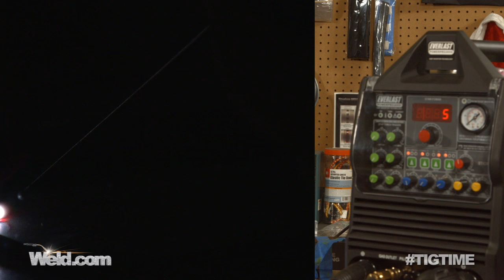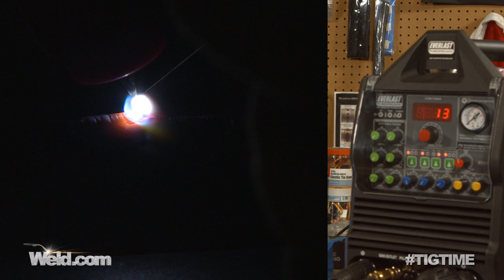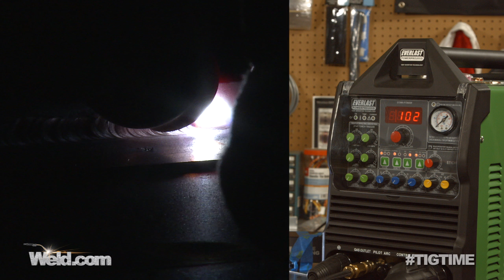Everlast PowerPro 205Si Review Part 2: DC | TIG Time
In Part 2 of our review of the Everlast 205Si, we test the machine on the high and low ends of DC welding.

Weld.com welding videos are a series of welding shows that are loaded with welding tips, tricks and hints that will help you drop that perfect bead every time! Whether you are trying to become better in the areas of TIG Welding, MIG Welding, Stick Welding or Cutting; Weld.com has what you need. All videos are shot from "behind the hood" so you can get the welders perspective. In addition to showing you how to weld, many times we will show you common mistakes and how to avoid them.